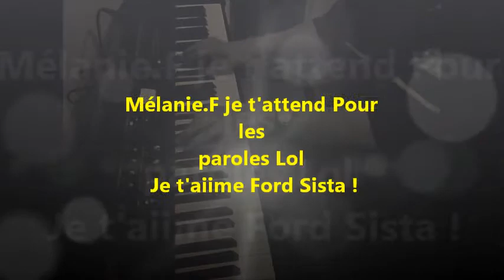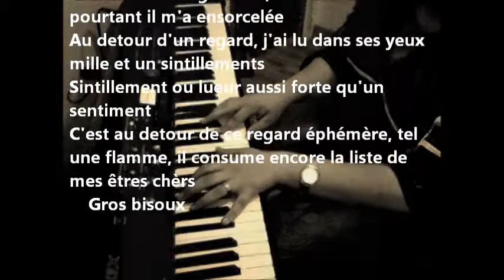Le vide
Ma composition !!